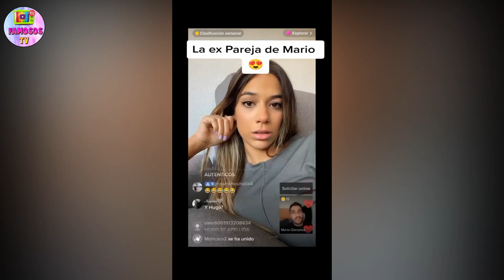MARIO VUELVE CON SU EX SHEILA tras LA ISLA DE LAS TENTACIONES 5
Mario vuelve con la madre de su hijo, Sheila tras su experiencia en la isla de las tentaciones con Laura.

💥 TREMENDO ZASCA de MARIO y SAMUEL a JAVI por SUS MENTIRAS LA ISLA DE LAS TENTACIONES